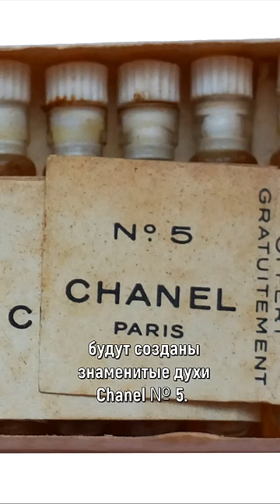«Мой принц»: почему Коко Шанель так называла убийцу Григория Распутина?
«Мой принц» называла Великого князя Дмитрия Павловича Романова известная во всем мире Коко Шанель. Он, как принц на белом коне, помог превратить ее жизнь в сказку. Благодаря ему Коко стала легендой мира моды и парфюмерии. После участия в убийстве Григория Распутина Дмитрий Павлович был сначала арестован, а потом сослан в Персию – в состав действующей армии. Эта ссылка, по сути, спасла молодого князя от смерти – во время революции он уже был за границей. Затем князь переехал в Париж, где и состоялась его судьбоносная встреча с Коко Шанель. Дмитрий Павлович перезнакомил Коко с представительницами самых громких фамилий, включая племянницу Николая II, супермодель Наталию Палей и свою родную сестру, Великую княгиню Марию Романову, которая в то время много шила и стала сотрудничать с Шанель. Париж будет заворожен их коллекцией с явным «русским акцентом».  Вскоре русским парфюмером-эмигрантом Эрнестом Бо , с которым Коко познакомил также Дмитрий Павлович. будут созданы знаменитые духи Chanel № 5.
Роман с Коко был продуктивным и бурным, но длился всего год. С русским князем Шанель сохранила дружеские отношения.